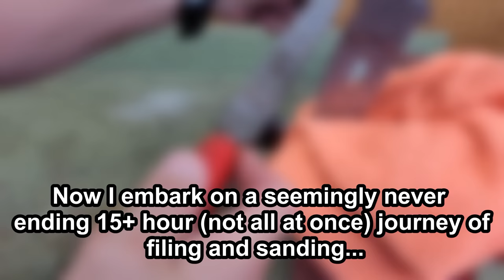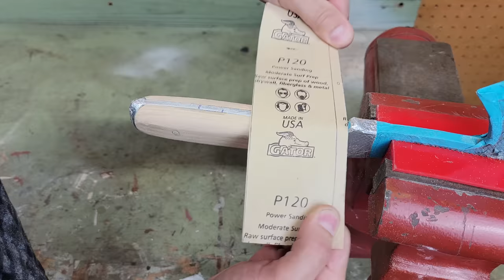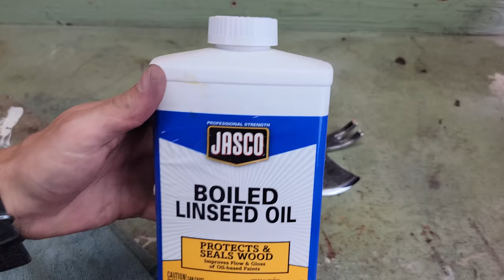Rusty Vintage Hatchet Multitool Restoration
For my second restoration I restored an old rusty multitool with a hammer, hatchet, prybar and nail puller all in one handy tool.
They guy I purchased it from said that he would use them on home renovation projects in the 1980's.
I am very happy with how this project turned out and I learned a lot from it!

Timecodes:
0:00 Intro
0:21 Removing Handle
1:00 Removing Lose Rust
1:23 Sandblasting
2:27 Removing Rust with Wire Wheel
3:04 Removing Rust with Liquid Rust Remover
4:28 Filing
5:23 Bluing Metal
6:18 Oiling After Bluing Metal
6:37 Finish Sanding
7:34 Making Wood Handles
9:31 Mounting Wood Handles to Tool
11:06 Filing and Sanding Wood Tool Handles
13:45 Polishing Metal on Tool
15:07 Oiling Wood Handles and Metal Tool
15:30 Outro